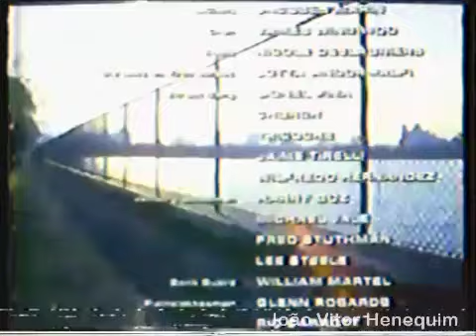Globo SP Saindo do ar (21/07/1994)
Oi pessoal. Hoje eu fiz mais um vídeo da Globo Saindo e entrando no ar. Desta vez, a da Globo de São Paulo/SP Saindo do ar da madrugada de 20 para 21 de julho de 1994.